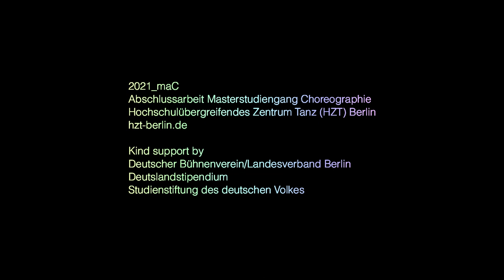DIAMOND trailer ダイヤモンド (トレーラー)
DIAMOND
The Crossing Point of Money and Spirituality

A dance video by: Nagao Akemi, Lyllie Rouvière, Max Lindemann, Federico Polucci, Segawa Tetsumi, Michael Tuttle and Yassu Yabara.

Money is a tool for exchanging, a power, a belief, a game, a drug and a symbol of capitalism.
Spirituality is you, your existence.

I don’t believe in the capitalistic way of working, living, acting or loving. I mean something like rushing, high speed, no breaks, non stop, always just more and more.
I need a break. I need rest. I need time to think and to be confused. I need to stop. I need to slow down. I need empty space and time. I need to think with my body. I need to dance.

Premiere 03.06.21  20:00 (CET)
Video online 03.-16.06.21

Direction, choreography, camera, video editing: Nagao Akemi
Co-choreography, dance, voice: Lyllie Rouvière
Costume: Federico Polucci
Composition, video post production: Michael Tuttle
Space: Yassu Yabara
Dramaturgy: Max Lindemann
Co-research: Segawa Tetsumi
Camera: Noam Gorbat
Technical director: Andreas Harder
Technical Support: Ingmar Steinfurth, Knut Polster und Michael Rautenberg

Adviser:  Christiane Berger, Wanda Golonka
Mentor: Isabel Robson, Meg Stuart, Melanie Jame Wolf

Photo: Elma Riza
PR: Katja Wiegand, Judith Brückmann und Talea Schuré

Kind support by Deutscher Bühnenverein/Landesverband Berlin, Deutschlandstipendium, Studienstiftung des deutschen Volkes

2021_maC
Abschlussarbeit Masterstudiengang Choreographie
Hochschulübergreifendes Zentrum Tanz (HZT) Berlin
hzt-berlin.de

DE

Ein Tanzvideo von: Nagao Akemi, Lyllie Rouvière, Max Lindemann, Federico Polucci, Segawa Tetsumi, Michael Tuttle und Yassu Yabara.

Geld ist ein Werkzeug für den Austausch, eine Macht, ein Glaube, ein Spiel, eine Droge und ein Symbol für den Kapitalismus.
Spiritualität bist du, deine Existenz.

Ich glaube nicht an die kapitalistische Art zu arbeiten, zu leben, zu handeln oder zu lieben. Ich meine so etwas wie Rauschen, hohe Geschwindigkeit, keine Pausen, nonstop, immer nur mehr und mehr.
Ich brauche eine Pause. Ich brauche Ruhe. Ich brauche Zeit zum Nachdenken und um verwirrt zu sein. Ich muss aufhören. Ich muss langsamer werden. Ich brauche leeren Raum und Zeit. Ich muss mit meinem Körper denken. Ich muss tanzen.

Premiere 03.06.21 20 Uhr (CET)
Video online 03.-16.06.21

Regie, Choreographie, Kamera, Videobearbeitung: Nagao Akemi
Co-Choreographie, Tanz, Stimme: Lyllie Rouvière
Kostüme: Federico Polucci
Komposition, Video-Postproduktion: Michael Tuttle
Raum: Yassu Yabara
Dramaturgie: Max Lindemann
Co-Forschung: Segawa Tetsumi
Kamera: Noam Gorbat
Technischer Leiter: Andreas Harder
Technische Unterstützung: Ingmar Steinfurth, Knut Polster und Michael Rautenberg

Betreuerinnen: Christiane Berger,  Wanda Golonka
Mentorinnen: Isabel Robson, Meg Stuart, Melanie Jame Wolf

Mit freundlicher Unterstützung durch Deutscher Bühnenverein/Landesverband Berlin, Deutschlandstipendium, Studienstiftung des deutschen Volkes

2021_maC
Abschlussarbeit Masterstudiengang Choreographie
hzt-berlin.de